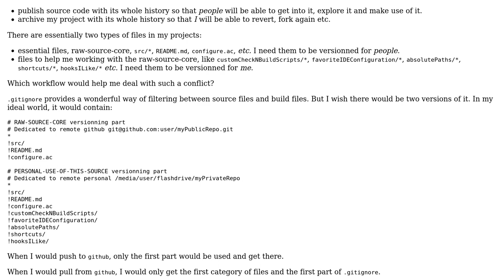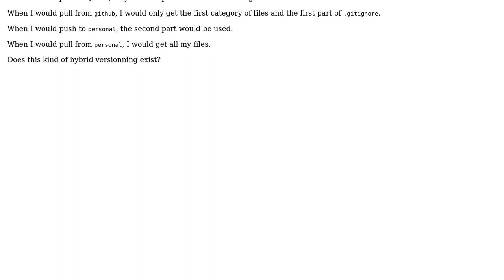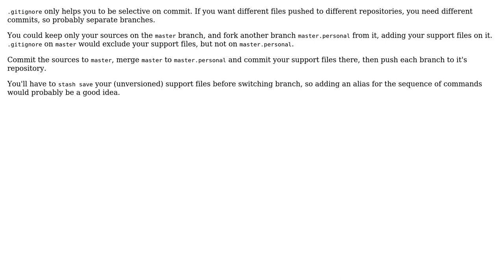Software Engineering: Git philosophy: public vs. personal files: is there hybrid versionning?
With thanks & praise to God, and with thanks to the many people who have made this project possible! | Content (except music & images) licensed under CC BY-SA | Music | Images & others | With thanks to user Philippe user iago-lito user Greg user axl and the Stack Exchange Network Trademarks are property of their respective owners. You are responsible for your own actions.